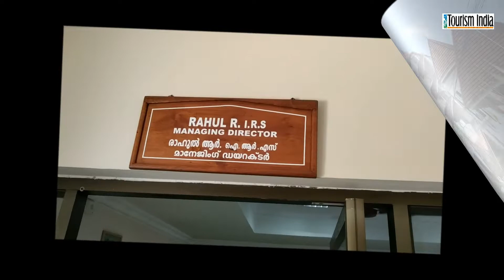Rahul R IRS , MD KTDC | TOURISM INDIA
Mr.Rahul R IRS  talks about his experiences during his tenure in
KTDC In an Interview with Tourism India